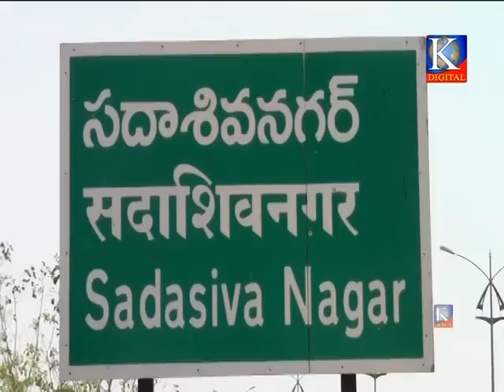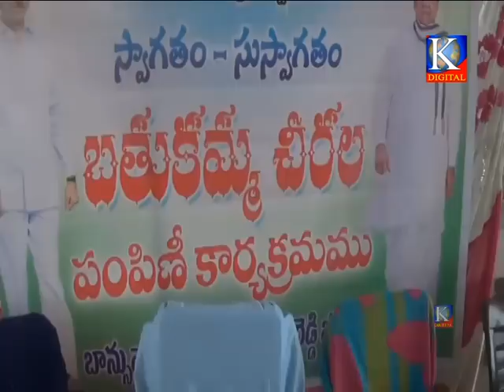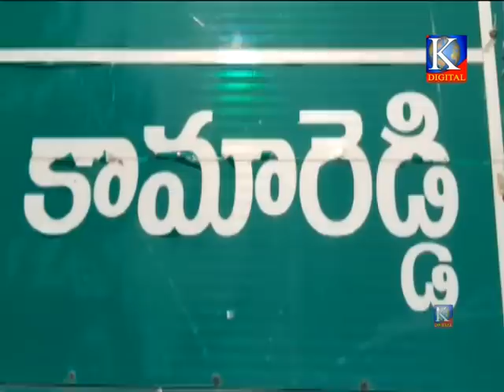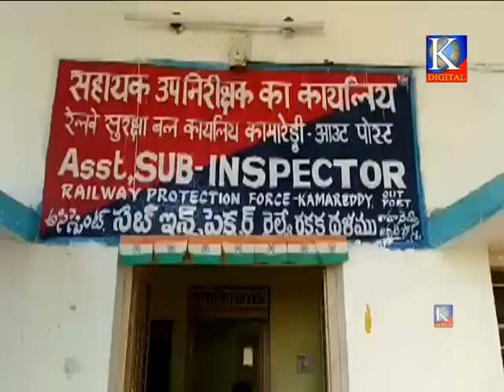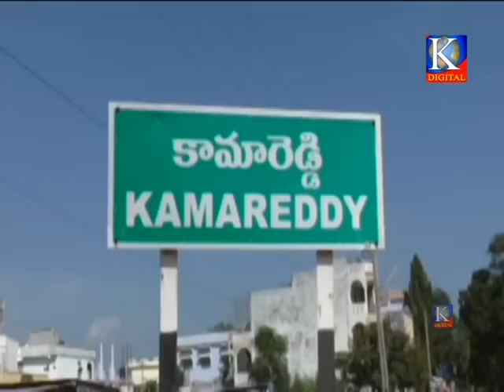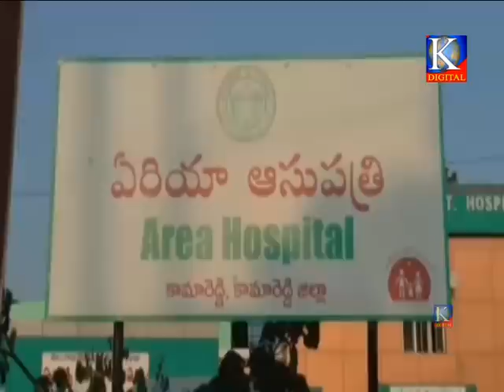Kdigitalkmr news 19-12-2018